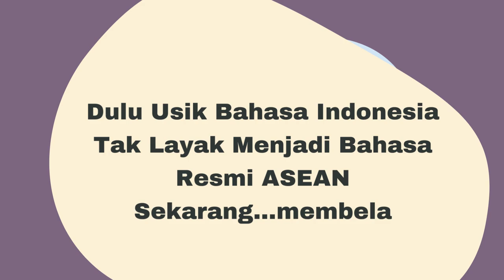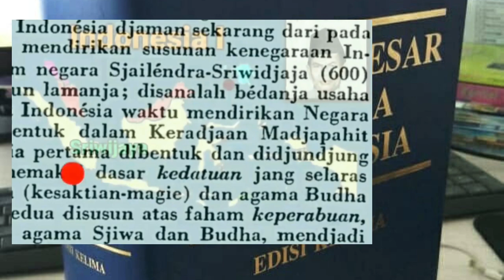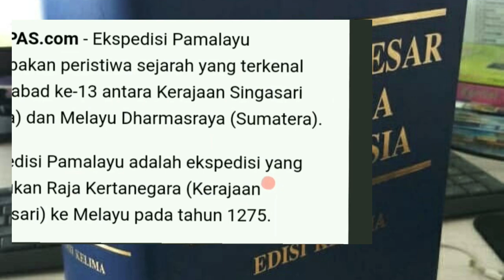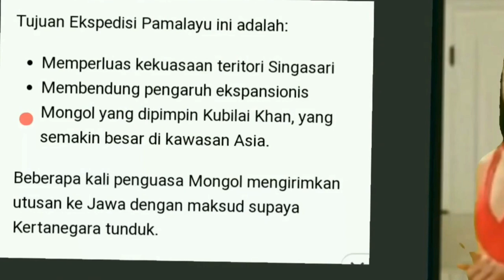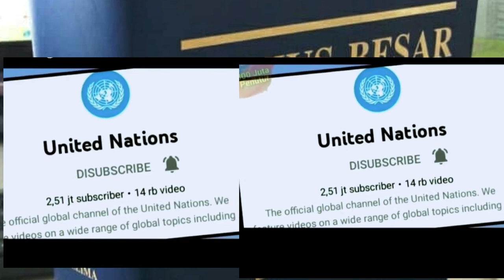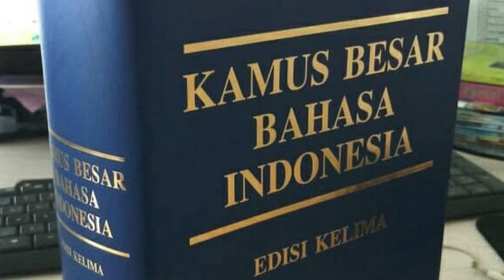Dulu Usik Bahasa Indonesia Tak Layak Menjadi Bahasa Resmi ASEAN Sekarang...membela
Propaganda Bahasa Prof. Malaysia Usik Bahasa Indonesia

 Bahasa Indonesia menjadi bahasa yang layak diprioritaskan menjadi bahasa bahasa resmi ASEAN. Dibandingkan dengan bahasa Melayu, bahasa Indonesia memiliki aturan tata hukum kebahasaan yang pasti